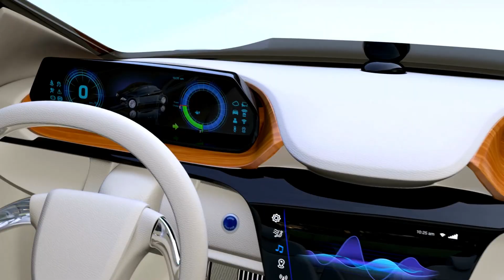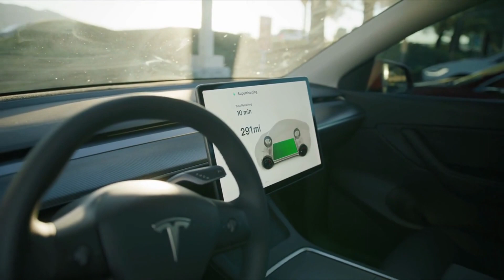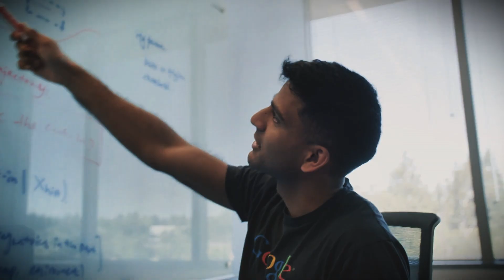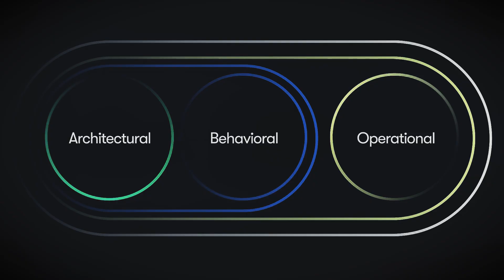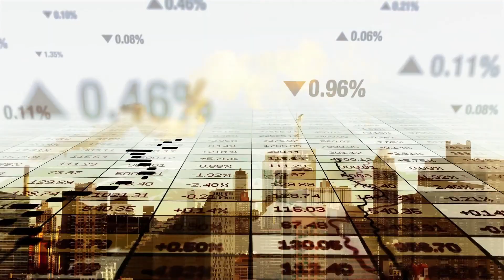The Robotaxi War Begins: Tesla vs Waymo — Who Wins the Driverless Race?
The robotaxi war is officially on. Tesla and Waymo are going head-to-head to dominate your streets — and your wallet. One promises scale, speed, and side-hustle cars. The other? Proven safety and 10 million miles of driverless data. So who wins the driverless race?

This isn’t science fiction. Robotaxis are already operating in cities across the U.S., and the way we move is about to be rewritten.

Timestamps
0:00 – The Robotaxi Future Is Here
0:38 – Tesla vs Waymo: What’s at Stake?
1:51 – What Even Is a Robotaxi?
3:00 – Tesla’s Big Launch in Austin
3:43 – Why Tesla Uses Only Cameras
4:38 – Elon’s Vision: A Car That Pays You
5:20 – The Catch: Tesla’s Not Fully Autonomous
6:30 – Enter Waymo: The Quiet Veteran
7:15 – Waymo’s Tech Stack: Overkill or Genius?
13:07 – Who’s Winning the Robotaxi War?
13:35 – Final Verdict: Nerd vs Rockstar

Tesla brings hype, ambition, and a meme-worthy $4.20 price tag. Waymo brings the receipts — and rides. In this episode, we break down the tech, scale, strategy, and future plans of both contenders so you can decide who’s really driving the future of mobility.